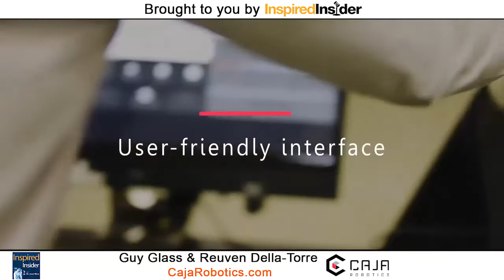Guy Glass & Reuven Della-Torre of CajaRobotics on InspiredInsider with Dr. Jeremy Weisz